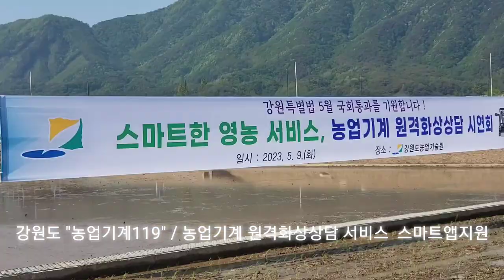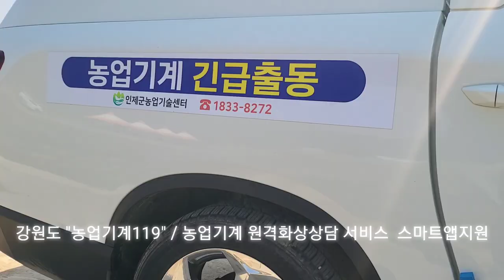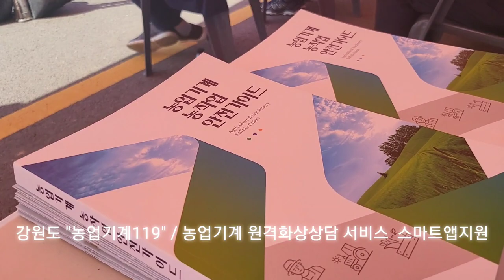강원도농업기술원 강원도영농현장 "농업기계119" 농업기계 고장, 진단, 긴급조치요령 원격화상진단서비스 긴급출동지원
강원도농업기술원(원장 임상현)에서는 ‘강원도 농업기계 119’ 앱을 활용한 농업기계 원격상담 서비스 시작에 앞서 9일 도지사, 농업기계 공무원 등 30여 명이 참석한 가운데 시연회를 개최한다고 밝혔다.
‘강원도 농업기계 119’는 원격화상시스템 앱을 활용하여 영농활동 시 농업기계에 대한 애로사항을 신속하게 진단하고 지원하는 스마트한 서비스로 도청 내 전산실에 서버를 두고 설치를 완료하였다.
‘강원도 농업기계 119’ 앱*은 농업기계 고장 등 문제 발생 시 화상으로 영농현장의 농업기계와 농업기계 전문가를 연결하여 고장‧진단과 긴급 조치요령을 지원한다.
* 앱 설치방법 ① ‘Play 스토어’에서 ‘농업기계 119’ 검색
② ‘강원도 농업기계 119’ 앱을 찾아 설치
이 시스템은 농업인 휴대전화에 설치된 앱을 통하여 상담을 요청하면 근거리 기지국을 통해 인근 시군농업기술센터 농업기계 안전전문관에게 자동으로 연결된다.
이를 통해 원격화상 상담으로 문제현장 화면을 실시간으로 공유하며 농업기계 문제점을 신속하게 진단하고 해결방법을 지원할 수 있다.
특히, 고령농, 귀농인, 이주민가정 등 취약계층 농업인들이 빠르고 편리하게 농기계 상담 서비스를 받을 수 있다.
또한, 고장진단 이후 현장 출동 시에도 각 기종에 맞는 필요한 부품을 준비하여 출동할 수 있어 정비‧수리 서비스 만족도를 높이고, 적기 영농에 큰 도움이 될 것으로 기대하고 있다.
시군농업기술센터에는 농업현장 긴급출동 현장지원 장비가 탑재 된 ‘현장출동차량’을 9시군**에 지원하여 운영하고 있으며 2025년 까지 도내 전 시군에 지원한다는 방침이다.
** 9시군: 춘천, 강릉, 동해, 삼척, 평창, 정선, 양구, 인제, 고성
기술지원국 김남석 국장은 “농업인들 농업기계를 더욱 쉽고 편리하게 운용할 수 있도록 ‘강원도 농업기계 119’ 시스템을 지속적으로 발전시키고, 무엇보다 상담 전담인력을 확충할 수 있도록 노력할 것”이라고 말했다.